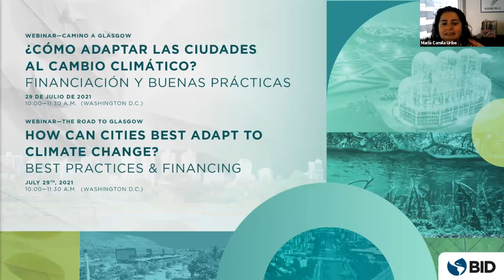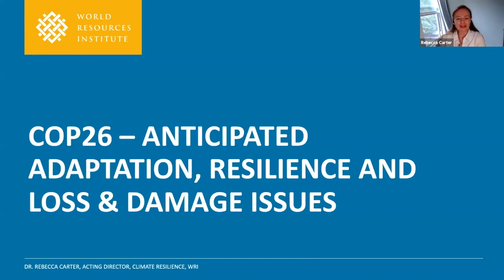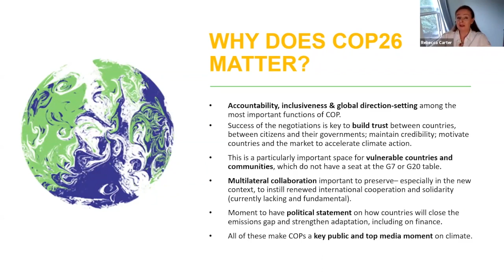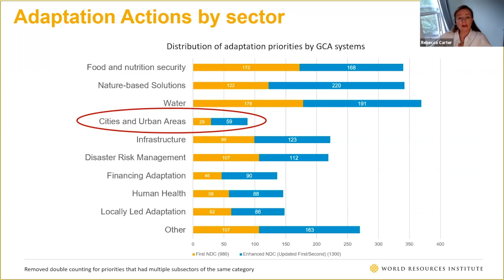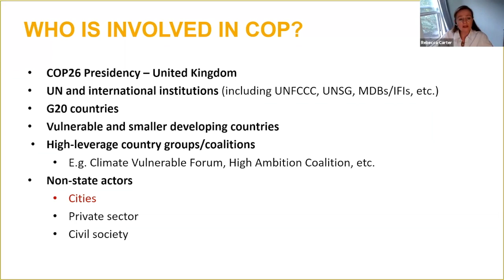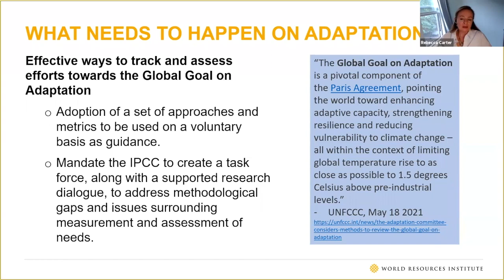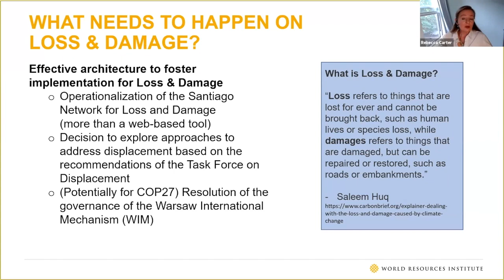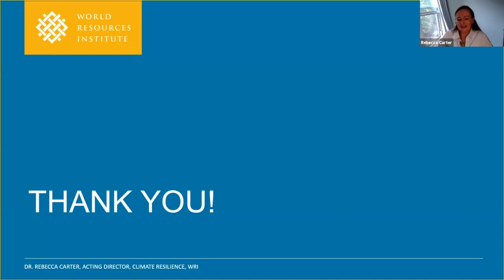¿Cómo adaptar las ciudades al cambio climático? Financiación y buenas prácticas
¿Por qué es tan importante que nuestras ciudades estén preparadas para adaptarse al cambio climático? En un reciente webinar de la Red de Ciudades BID conversamos sobre cómo mejorar las capacidades técnicas y movilizar la financiación para la adaptación, aprovechar las oportunidades de descarbonización, desarrollar estrategias locales fuertes, y articular los compromisos nacionales con metas locales.

Si quieres conocer qué está haciendo la Red de Ciudades BID para ayudar a resolver los principales desafíos urbanos en más de 200 ciudades de Latinoamérica y el Caribe, visita nuestra página

Desde el Banco Interamericano de Desarrollo trabajamos para mejorar vidas en América Latina y el Caribe.